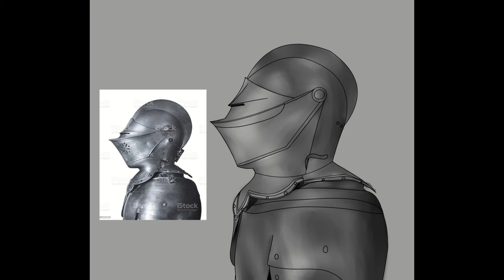A Knight in Shining Armor - Timelapse Drawing